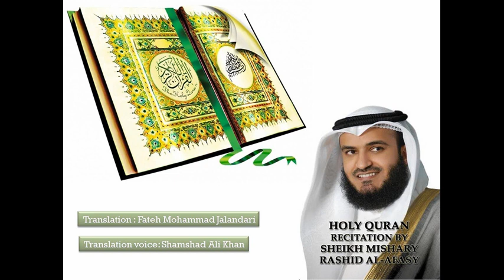Quran with Urdu Translation, Surah 065 Al-Talaq, Mishary Rashid Al Afasy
Translation: Fateh Mohammad Jalandhari
Translation Voice: Shamshad Ali Khan